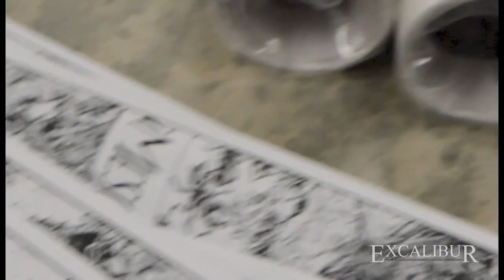Beehive Design Collective Speaks at York University during their "Art of Resistance Tour"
On September 22nd, Behive Design Collective lead a workshop on Art and activism.

Video by Clara Yazbek and Kayla Kempers